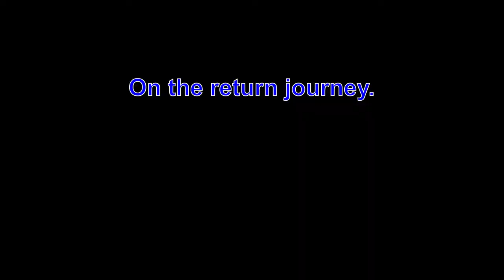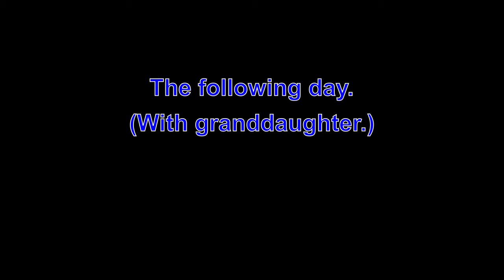When the traffic lights are out.